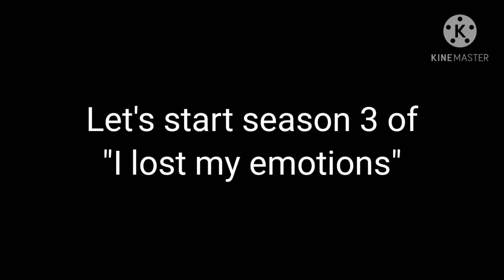I lost my emotions (S3:Ep1)